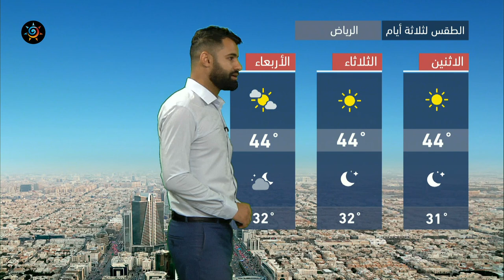طقس العرب - السعودية | النشرة الجوية الرئيسية | الأحد 8-8-2021